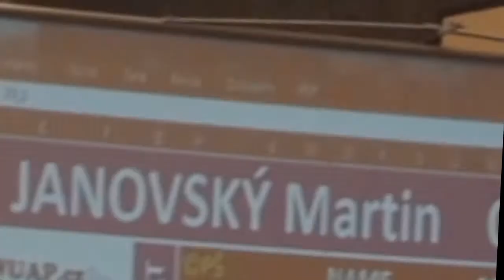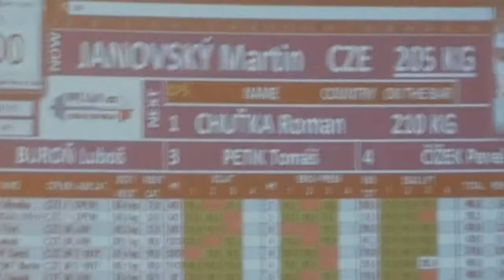Martin Janovský - MČR Mladá Boleslav (Official trailer 2) 2011 (2. version)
V mladoboleslavské sportovní hale se 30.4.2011 sešlo 30 silových trojbojařů a trojbojařek, aby si změřili svoje síly na republikovém šampionátu asociace WUAP. Byli opět pozvaní slovenští rozhodčí, aby byla zachovaná maximální objektivita při rozhodování. Nechybělo žádné vybavení, monolift v rozcvičovně i na závodišti, speciální osy pro dřep, benchpress i mrtvý tah.